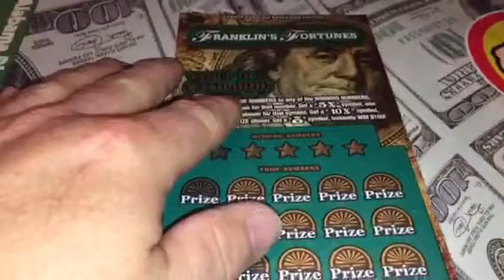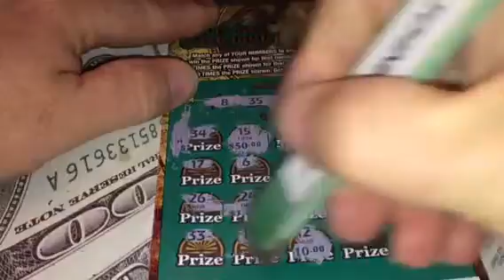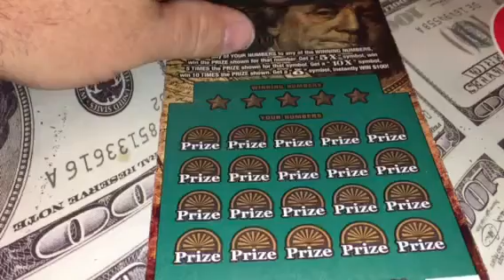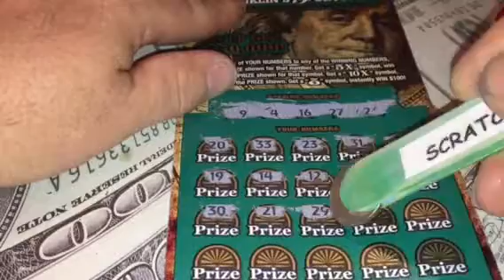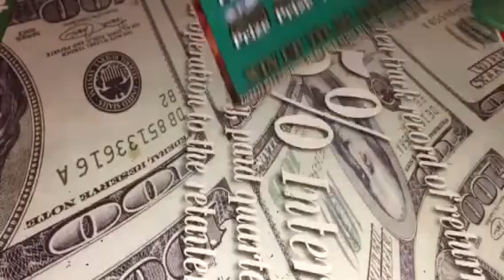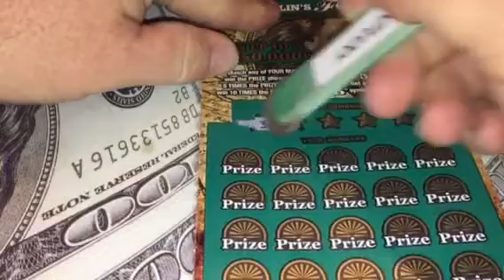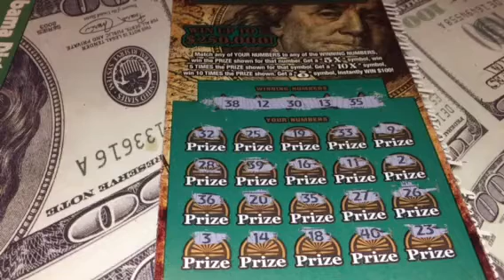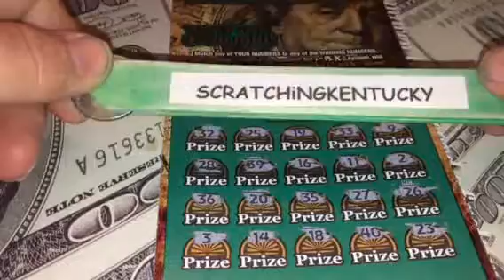Franklins Fortunes Group Book Part 2... Ben and his generosity!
Tickets 006-011